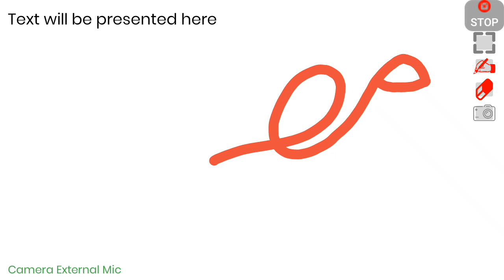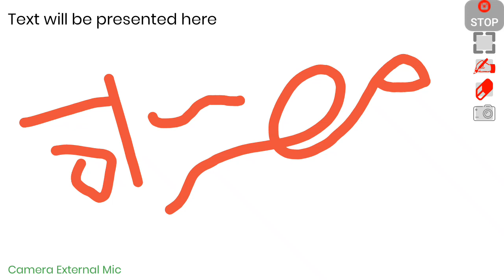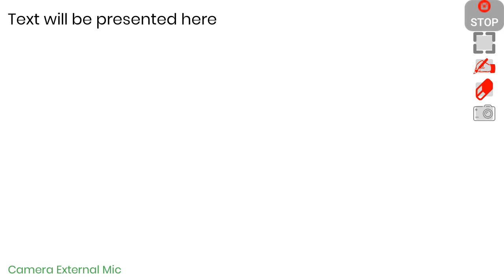muslim sharif jild 2 lecture 2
sahi muslim  is lecture me boua detail k sath hay